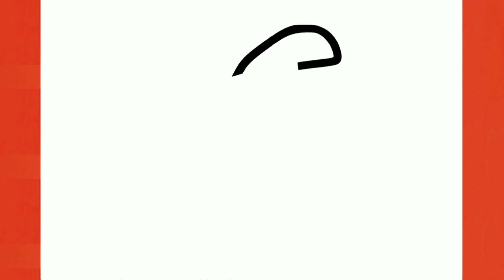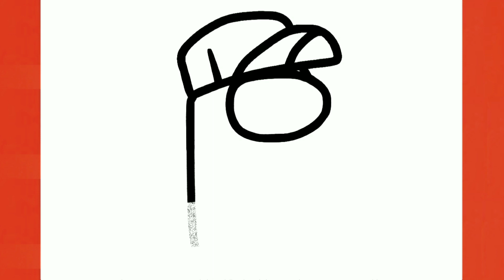How to Draw Among Us | Among us police outfit skin | Como Dibujar Among Us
How to Draw Among Us police outfit skin